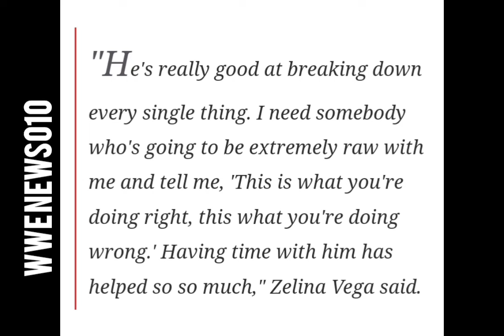Zelina Vega on learning new moves from Malakai Black and Rey Mysterio - wwe news